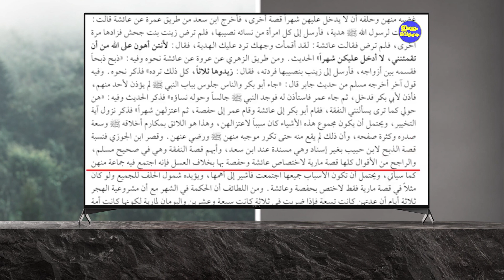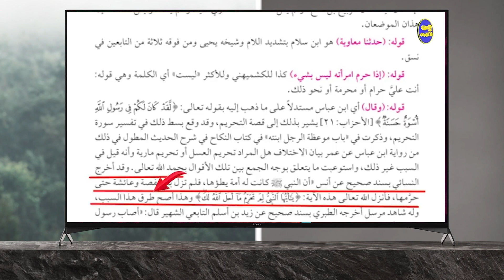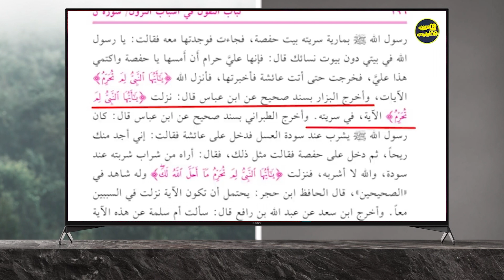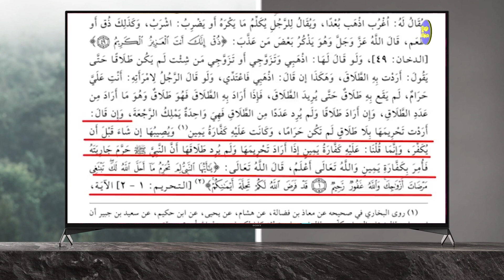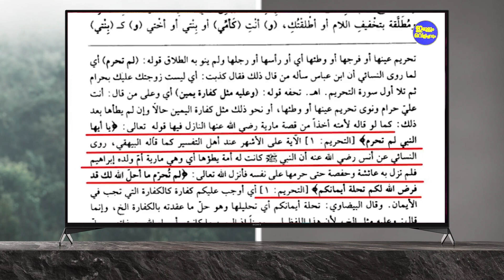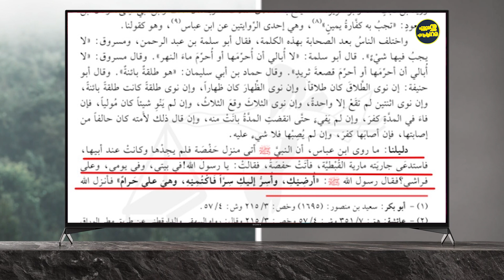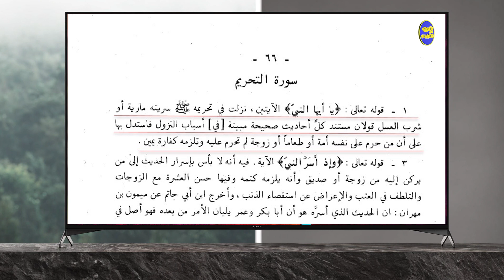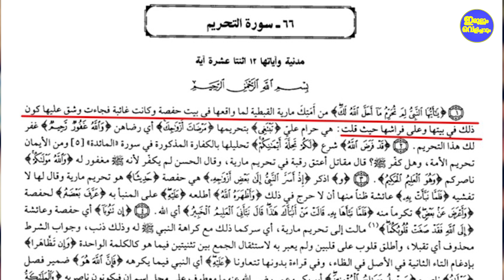മറുപടി എവിടെ ഹാരിസ് മദനി?ചോദ്യങ്ങൾ കൊണ്ട് ജാള്യത മറക്കാമെന്ന് കരുതുന്നത് വ്യാമോഹമാണ്!.|Rafeeq salafi